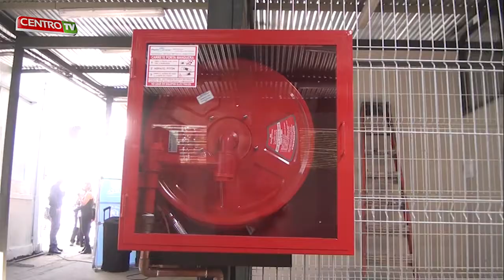NOTICIAS CENTRO TV 21 03 2014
REVISE CENTRO TV LAS NOTICIAS DE TALCA Y LA REGIÓN DEL MAULE